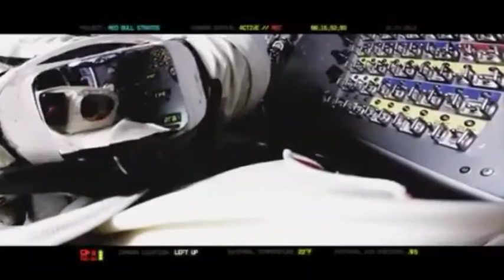Jump for space to earth - Ultimate Jump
special thanks to video owner :-
The video used in this video. There is no personal right of viral knowledge on it. Viral Knowledge respects the sentiments of the original owner of this video. And ask permission to use this video.

Regards ,
                 viral knowledge team.

DM FOR REMOVAL.